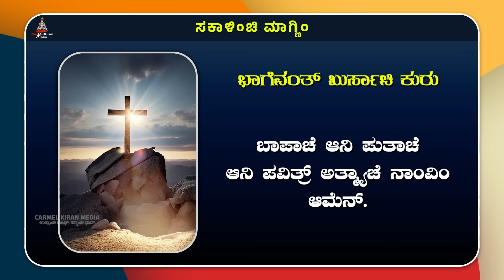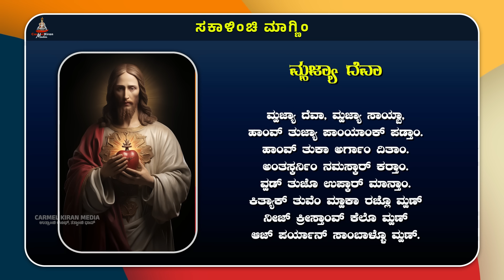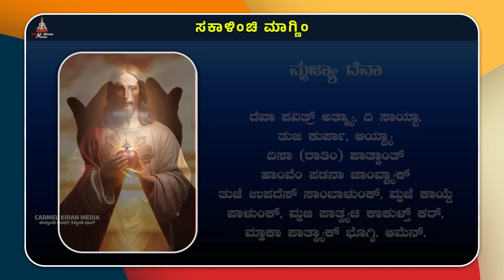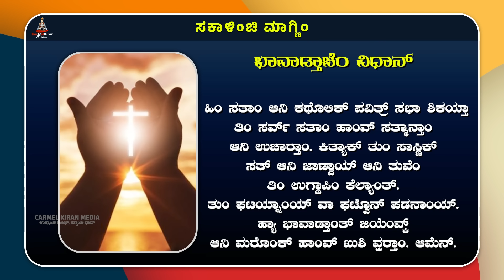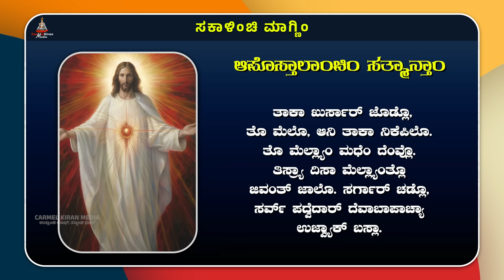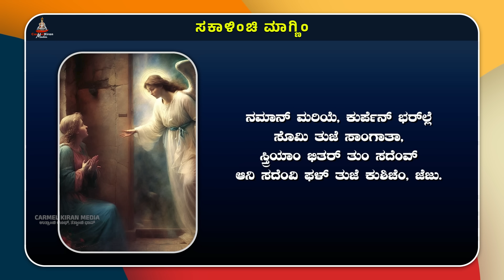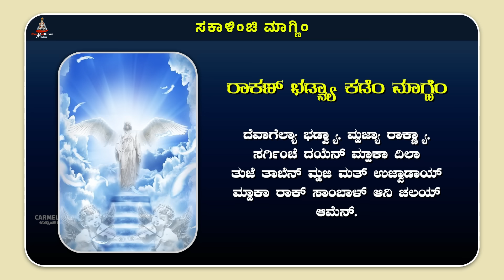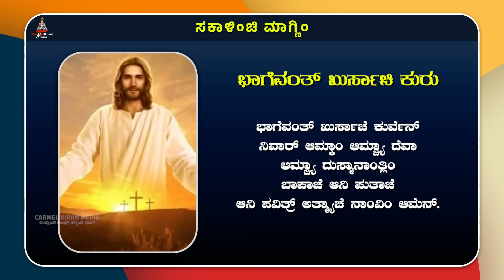ಕುಟ್ಮಾ ಸಂಗಿಂ ಸಕಾಳಿಂಚಿ ಮಾಗ್ಣಿಂ | April 12 | Carmel Kiran Media